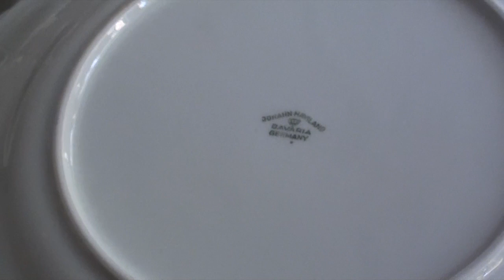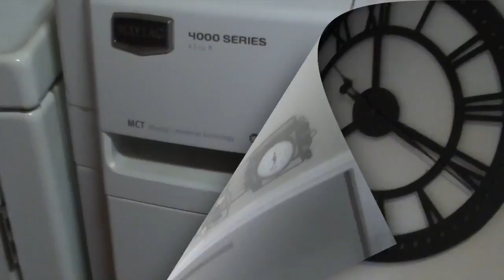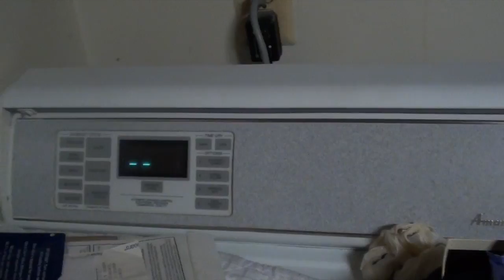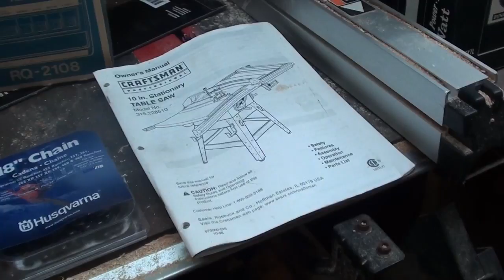Colonia Sale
A Dusty Old Bag is in Colonia for a 2 Day Total Estate Sale
Colonia Blvd

9 to 3
Numbers 8:30 AM

PLEASE!!! PARKING ON WATER STREET ONLY!
NO PARKING IN DRIVE OR ON COLONIA BLVD
YOU WILL BE TICKETED

EVERYTHING PRICED TO SELL!
Reborn Dolls
Oak Roll Top Desk
Oak Table and Chairs
Living Room Set (Never Used)
Stained Glass Floor Lamp
3 Lighted Curios
Outdoor Bistro
Large Flat Screen TV
Grill
Lazy Boy Lift Chair
Full Size Bedroom
Kim Anderson’s
Loads of Women and Men's Clothes
Vintage Xmas
Couch and Chair
Women’s and Men’s Clothes
Floor Stain Glass Lamp
Exercise Bike
Jim Shore Figures
Household
Microwave
Toaster Oven
Floor Steamer
Hand Tools
Tool Bench
Tool Chest
Vintage Refrigerator
Refrigerator
Great Dining Room
Johann Havilland China
Corner Cabinet
Carpets
Memories of Yesterday Enesco
TV Cabinet with Shelves
Living Room Sofa and Chair
End Table
Stain Glass Lamps
Precious Moments
Norman Rockwell
Hummels
Paintings
Lane Hope Chest
Queen Bedroom Set
Wheel Chairs
Dolls
Vacuum
Spinning Wheel
Scanner Printer
Punching Bag
Air Models
Ladders
And So Very Much More to be Uncovered

Cash Only!